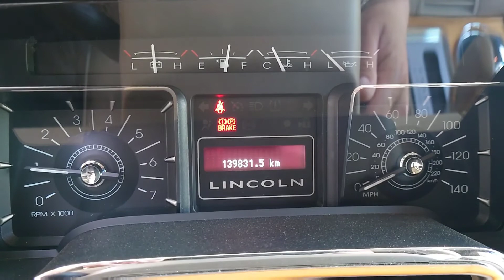リンカーン・ナビゲーターのオイルフィルターとオイル交換作業#リンカーンナビゲーター#オイル交換#PerfectOil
2012年式、U326型、リンカーン・ナビゲーターオイルフィルターとオイル交換作業です。3000キロでオイル交換してます。